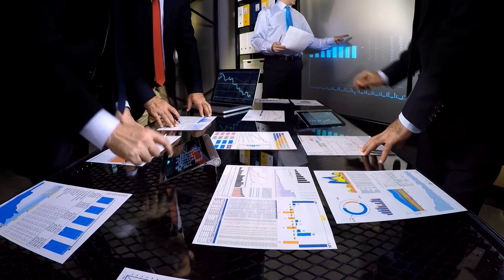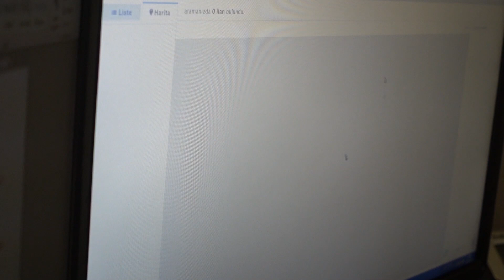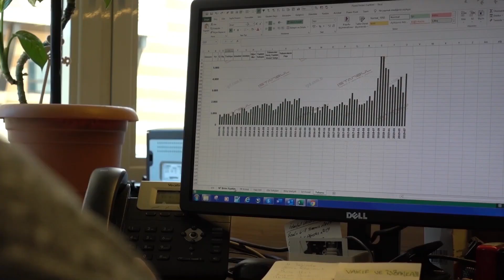BİR EKSPERTİZ ŞİRKETİNİ GEZİYORUZ! İSTANBUL GAYRİMENKUL DEĞERLEME'DEYİZ.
İSTANBUL GAYRİMENKUL DEĞERLEME OFİS TURU

Gayrimenkul Değerleme Nasıl Yapılır?

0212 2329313